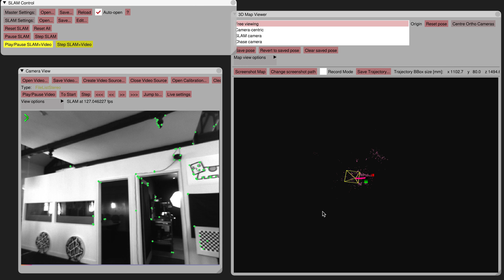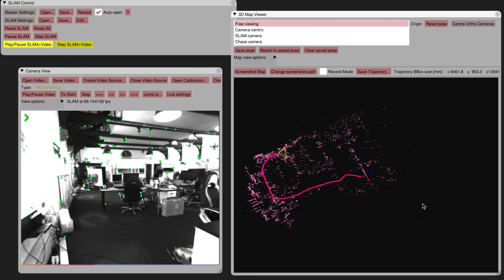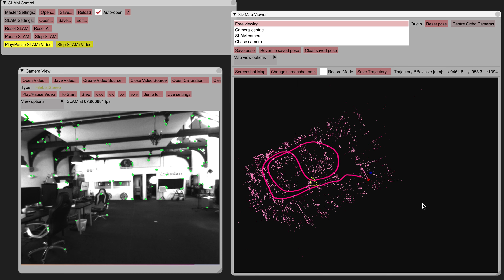KudanSLAM: More office loops